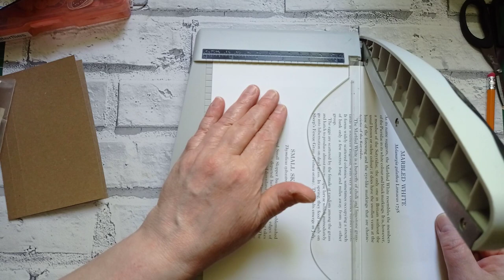Flip Out Junk Journal Card with Ephemera Pocket - Inspired by Kyung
All my links in one place Todays offering is this flip out junk journal card with ephemer pocket inside that i made using the gorgeous page from a Gordon Benningfield book and a few other bits and bobs.

My inspiration today came from the lovely Kyung Shotwell.

Amazon wishlist

Where i buy my Digital Labels
Mad Paper Crush
GiftsandThingsWL
Kellys Crafts By Kelly
Love Junk Journals

Thank you to Tania and Fiona for all their help, encouragement, support and friendship.